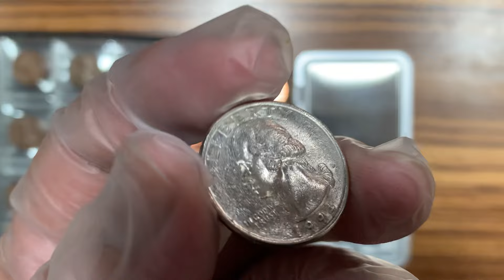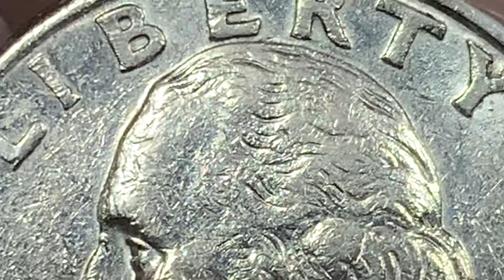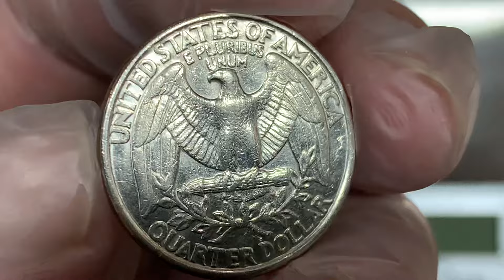1994-D DOUBLE DIE QUARTER DOLLAR